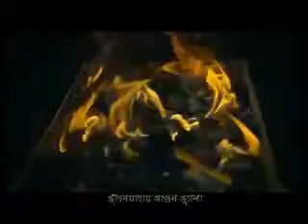Fire Box - Fire for Life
Client : Akij Group
Product : Fire Box
Caption : Fire Box - Fire for Life
Agency : Protishabda Communications